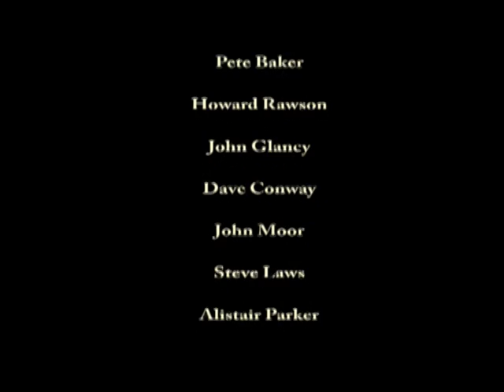U12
U12 with Marine Quest / Eyemouth